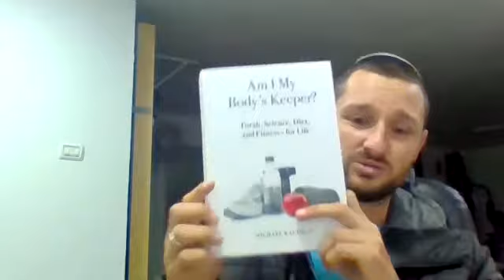שיעור טד: תורה ובריאות